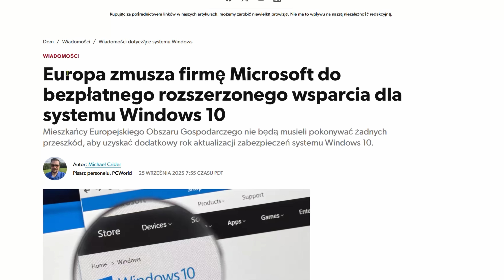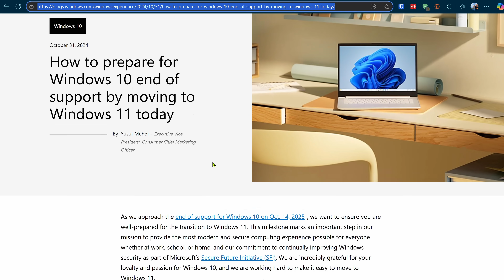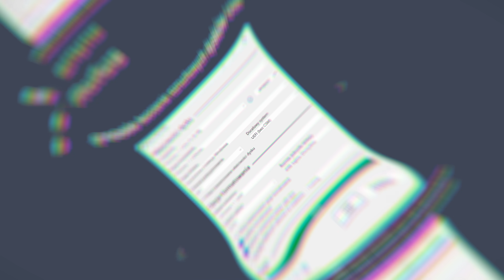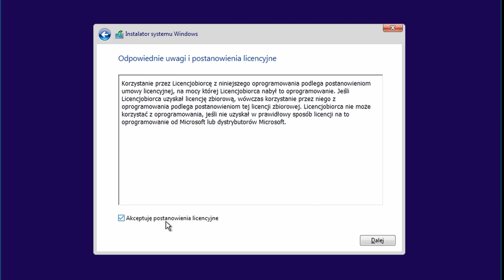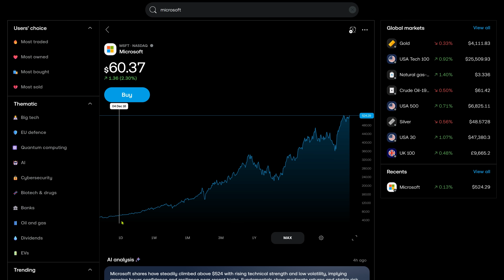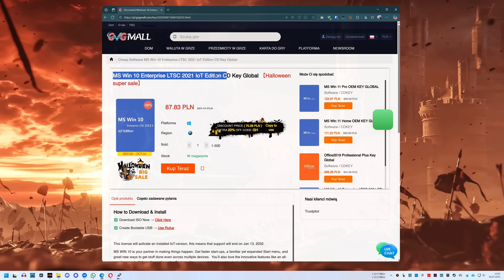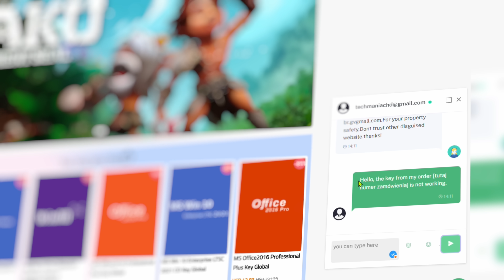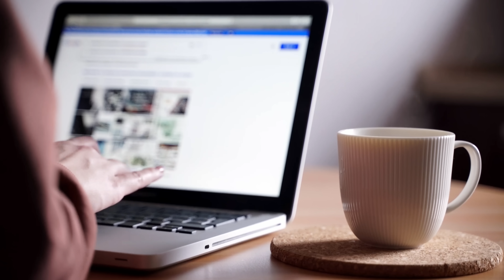🤯 OSTATECZNY RATUNEK dla Windows 10! ✅ PC bez SSE4.2 i Fani "dziesiątki" DOSTAJĄ system DO 2032!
💰 Zgarnij 30% zniżki na Windows i Office z kodem rabatowym: TMHD

✎ OPIS Filmu: Niepokoi Cię koniec wsparcia Windows 10? Nie chcesz konta Microsoft naruszającego prywatność? Twój stary komputer bez SSE4.2 nie uruchomi Windows 11? 🤯 Ten film to ostateczny ratunek! Pokażę Ci, jak zainstalować Windows 10 LTSC IoT – oficjalną, lekką wersję ze wsparciem aż do 2032 roku! ✅ Zobacz jak zainstalować tę wersję systemu oraz jak ją aktywować.

⏱️ Znaczniki czasowe ⏱️
00:00 - 🎬 Wprowadzenie
01:46 - 1 💪 Pancerna Wersja Windows 10: Poznaj LTSC IoT
03:26 - 2 ✅ Zalety: Podsumujmy, co zyskujesz
04:39 - 3 ⚠️ Wady: Uczciwe Ostrzeżenie
05:24 - 4 ⬇️ Pobieramy Właściwą Wersję Systemu
06:40 - 4.1 🤔 Wybrać wersję 32 czy 64 bity?
07:09 - 4.2 🖥️ Jak sprawdzić, czy mam procesor 32 lub 64-bitowy?
07:29 - 4.3 🕵️ Jak sprawdzić, czy to nie „wałek”?
07:53 - 5 💾 Tworzenie Nośnika i rozpoczynanie instalacji
08:26 - 5.1 🧑‍🔧 GPD czy MBR? [UEFI lub BIOS]
08:49 - 5.2 🧑‍💻 Niestandardowe ustawienia Windows
09:09 - 5.3 🏷️ Uruchomienie z Pendrive
09:15 - 6 🪟 Instalacja Windows 10 LTSC
09:41 - 6.1 🛜 Odłączamy internet
10:15 - 6.2 🧑🏻‍💼 Konto służbowe
10:34 - 6.3 🤑 Obejście logowania BYPASSNRO nie działa
10:54 - 7 🔄 Przekonwertowanie nieaktywowanego LTSC do aktywowanego LTSC IoT
11:48 - 7.1 🔑 Zakup klucza IoT na stronie GVGMall
12:33 - 7.2 🌍 Wspólna Misja! Mniej Elektrośmieci
13:27 - 7.3 🔄 Aktywacja i zmiana na IoT przy pomocy odpowiedniego klucza
14:23 - 7.4 🫢 Co zrobić, gdy klucz nie działa? (Pomoc techniczna)
14:48 - 8 🎁 Bonus [Sklep Windows]
15:19 - 9 🌏 A Skoro Mowa o Pieniądzach...